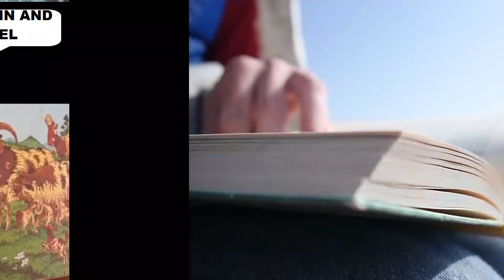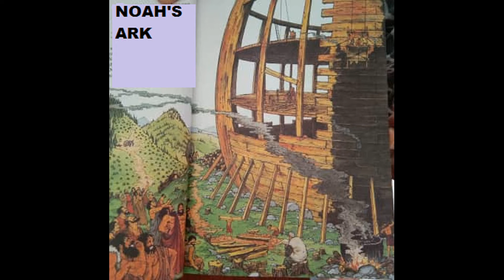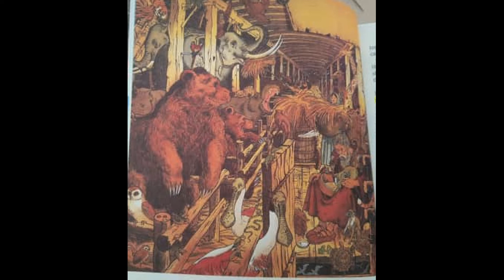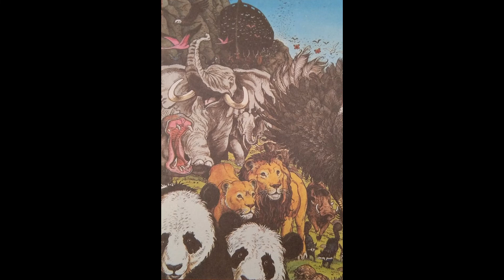The Bible Story Cain and Abel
Who are the wives of Cain and Abel?

According to Midrashic tradition, Cain and Abel each had twin sisters; each was to marry the others. The Midrash states that Abel's promised wife, Aclima, was more beautiful than Awan. Since Cain would not consent to this arrangement, Adam suggested seeking God's blessing by means of a sacrifice.

There are three points in the story of Cain and Abel. 1st - Giving to God comes from faith in God. Hebrews 11:4 4 By faith Abel offered to God a more acceptable sacrifice than Cain, through which he was commended as righteous, God commending him by accepting his gifts. 2nd - Sin corrupted mankind immediately.

The moral of Cain and Abel is that letting sin have control has destructive consequences.